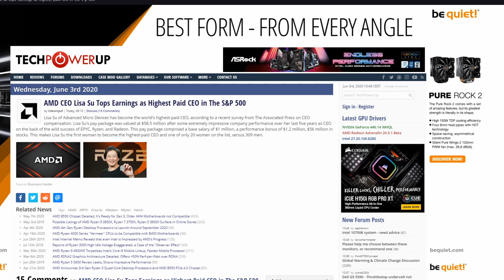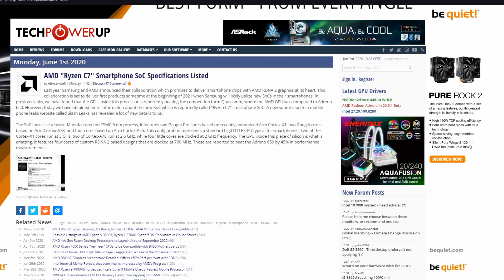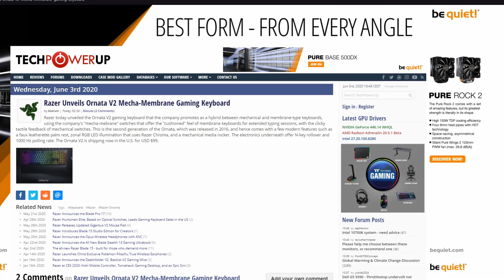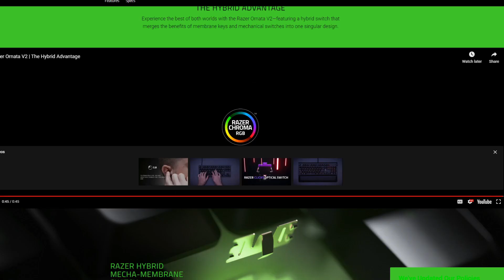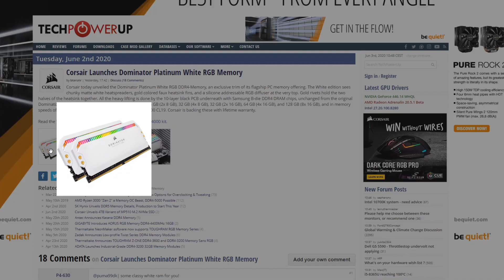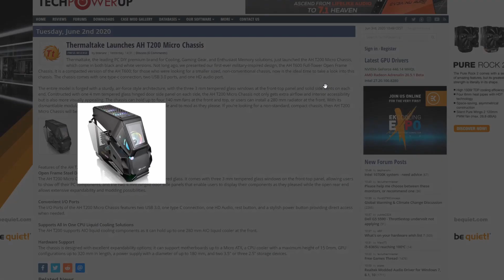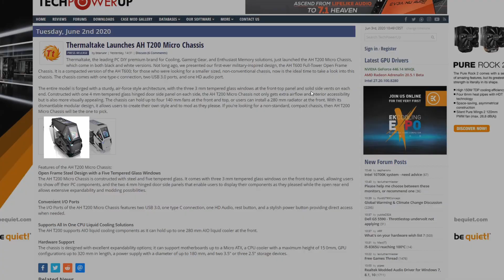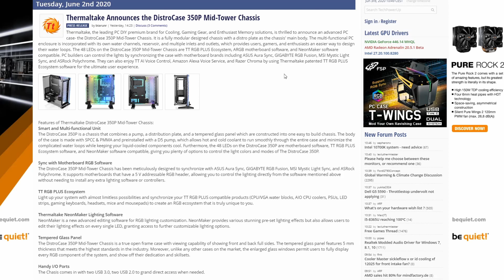Central Breaking News with Corsair, Thermaltake , Razer , AMD and INTEL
Sony Alpha a6000 Mirrorless Digital Camera
Canon EOS 700D
Rode NT-USB

Welcome to the central emission of Gabby Tech News !

Lets start with AMD !
1. AMD CEO Lisa Su Tops Earnings as Highest Paid CEO in The S&P 500

Lisa Su of Advanced Micro Devices has become the world's highest-paid CEO, according to a recent survey from The Associated Press on CEO compensation. Lisa Su's pay package was valued at $58.5 million after some extremely impressive company performance over her last five years as CEO on the back of the wild success of EPYC, Ryzen, and Radeon.  This makes Lisa Su the first woman to become the highest-paid CEO and one of only 20 women on the list, versus 309 men.

2. AMD "Ryzen C7" Smartphone SoC Specifications Listed

Last year Samsung and AMD announced their collaboration which promises to deliver smartphone chips with AMD RDNA 2 graphics at its heart. This collaboration is set to deliver first products sometime at the beginning of 2021 when Samsung will likely utilize new SoCs in their smartphones

Two of the Cortex-X1 cores run at 3 GHz, two of Cortex-A78 run at 2.6 GHz, while four little cores are clocked at 2 GHz frequency. The GPU inside this piece of silicon is what is amazing. It features four cores of custom RDNA 2 based designs that are clocked at 700 MHz. These are reported to beat the Adreno 650 by 45% in performance measurements.

3. AMD "Ryzen C7" Smartphone SoC Specifications Listed

Last year Samsung and AMD announced their collaboration which promises to deliver smartphone chips with AMD RDNA 2 graphics at its heart. This collaboration is set to deliver first products sometime at the beginning of 2021 when Samsung will likely utilize new SoCs in their smartphones. In previous leaks, we have found that the GPU inside this processor is reportedly beating the competition form Qualcomm, where the AMD GPU was compared to Adreno 650.

The SoC looks like a beast. Manufactured on TSMC 5 nm process, it features two Gaugin Pro cores based on recently announced Arm Cortex-X1, two Gaugin cores based on Arm Cortex-A78, and four cores based on Arm Cortex-A55. This configuration represents a standard big.LITTLE CPU typical for smartphones. Two of the Cortex-X1 cores run at 3 GHz, two of Cortex-A78 run at 2.6 GHz, while four little cores are clocked at 2 GHz frequency. The GPU inside this piece of silicon is what is amazing. It features four cores of custom RDNA 2 based designs that are clocked at 700 MHz. These are reported to beat the Adreno 650 by 45% in performance measurements.

4. Razer Unveils Ornata V2 Mecha-Membrane Gaming Keyboard

Razer today unveiled the Ornata V2 gaming keyboard that the company promotes as a hybrid between mechanical and membrane-type keyboards, using the company's "mecha-mebrane" switches that offer the "cushioned" feel of membrane keyboards for extended typing sessions, with the clicky tactile feedback of mechanical switches.

5. Corsair Launches Dominator Platinum White RGB Memory

Corsair today unveiled the Dominator Platinum White RGB DDR4-Memory, an exclusive trim of its flagship PC memory offering
. The series is available in 16 GB (2x 8 GB), 32 GB (4x 8 GB), 32 GB (2x 16 GB), 64 GB (4x 16 GB), and 128 GB (8x 16 GB), and in memory speeds of DDR4-3200 CL16, DDR4-3600 CL18, and DDR4-4000 CL19. Corsair is backing these with lifetime warranty.

6. Thermaltake Launches AH T200 Micro Chassis
Thermaltake, the leading PC DIY premium brand for Cooling, Gaming Gear, and Enthusiast Memory solutions, just launched the AH T200 Micro Chassis, which come in both black and white versions.

The entire model is forged with a sturdy, air-force style architecture, with the three 3 mm tempered glass windows at the front-top panel and solid side vents on each end. Constructed with one 4 mm tempered glass hinged door side panel on each side, the AH T200 Micro Chassis not only gets extra airflow and interior accessibility but is also more visually appealing. The chassis can hold up to four 140 mm fans at the front and top, or users can install a 280 mm radiator at the front.